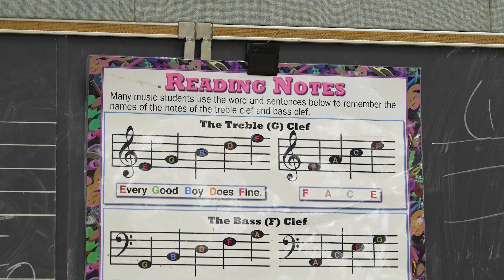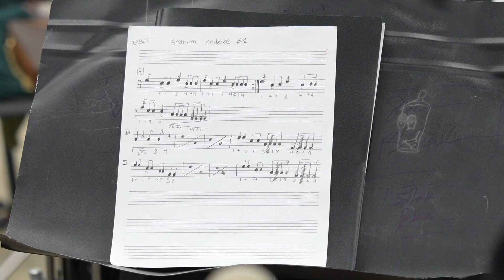Stuart Middle School - Drumline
"That's the whole reason I became a teacher," Stuart Middle School Band Director Todd Mullins says the Spartan Drumline has come a long way in the four years since it was created.